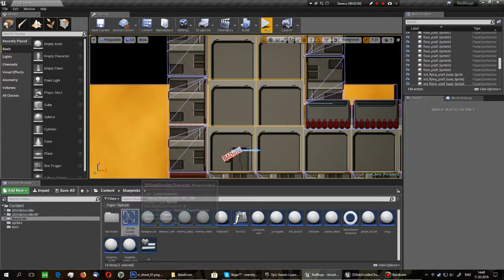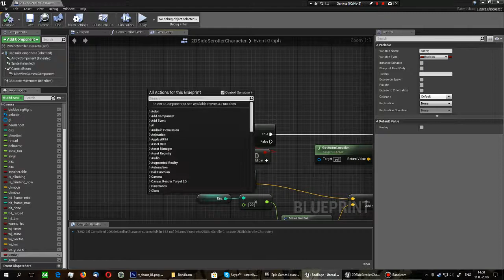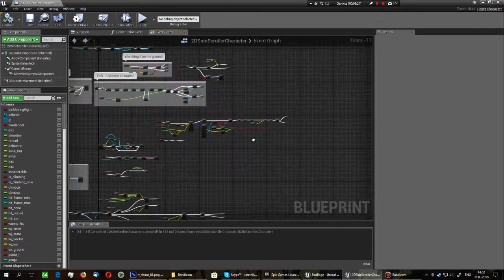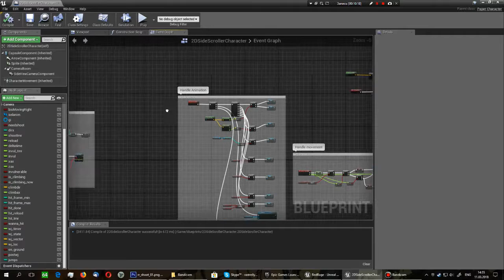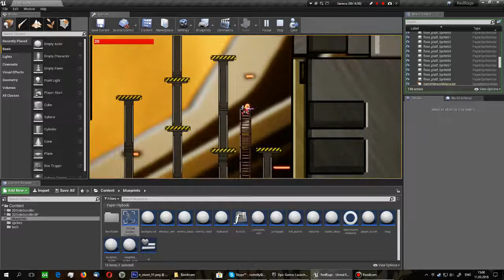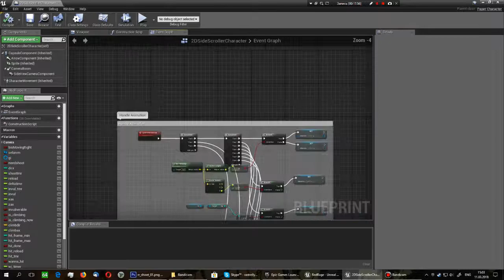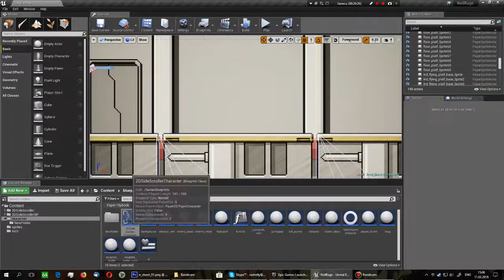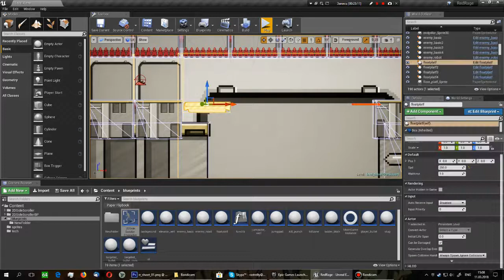Пилим платформер на UE4 - часть 5: воллджамп, даблджамп, рукопашная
По вопросам из комментариев - прыжки от стены, удар врукопашную, и, в нагрузку, даблджамп